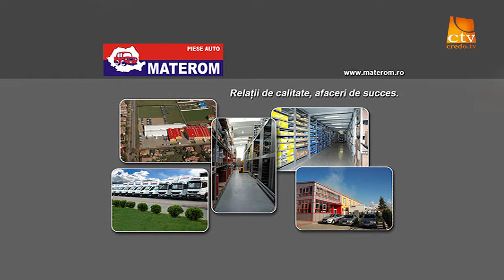Mariana Parapiru (1)